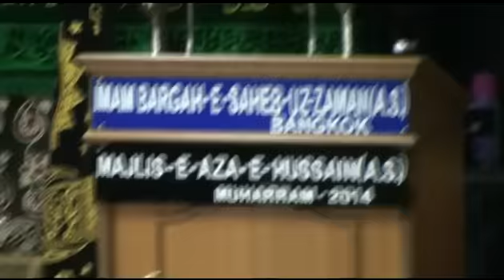27-Oct-2014 Namaz-e-Maghrabain at Imambargah SahibuzZaman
27-Oct-2014 Namaz-e-Maghrabain at Imambargah SahibuzZaman